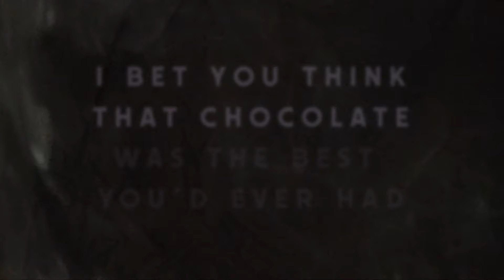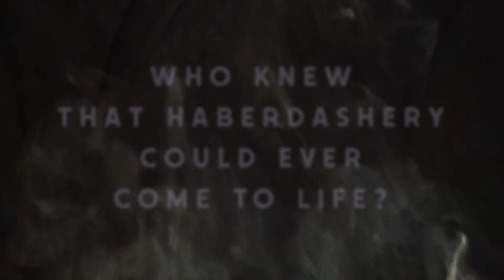Marc Tassell · Dark Chocolate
Voice · Marc Tassell
Double bass · Gonzague Octaville
Piano · Russell Temple
Backing vocals · Ariana Vafadari
Produced by Earl St Jermyn

Available on all good online music stores.